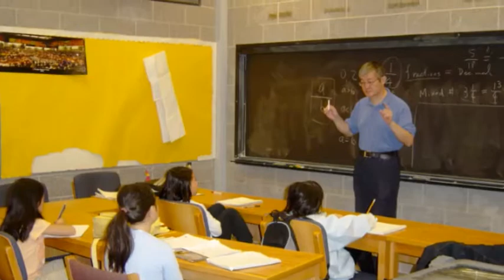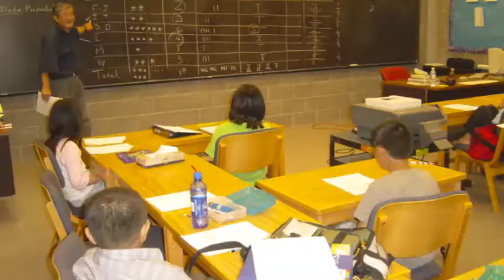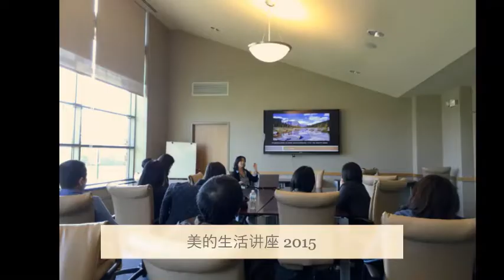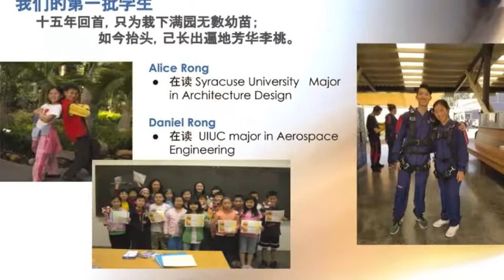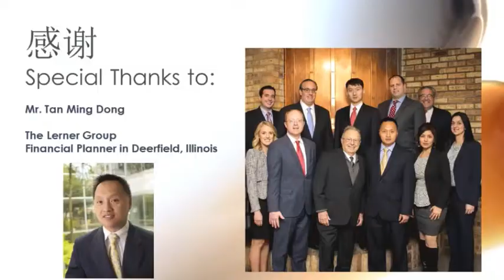0.1 Xilin NCEC 15th Anniversary Final